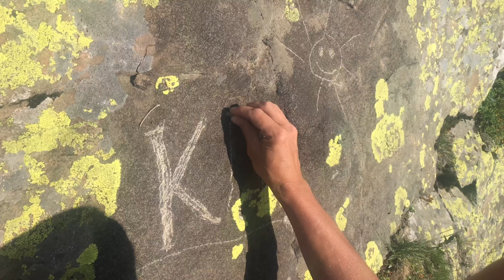Абхазия. Рицинский заповедник. Горный поход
Автор видео - Мария Лазарева